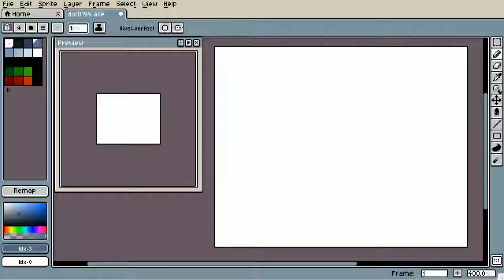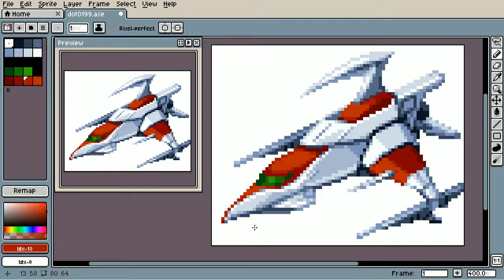[PixelArt TimeLapse]DARIUS (ダライアス)